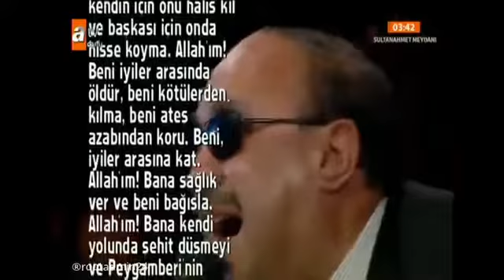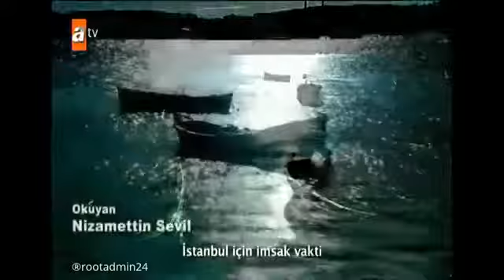Prof.Dr.Nihat Hatipoğlu ile Sahur Full İzle 18.07.2014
Prof.Dr.Nihat Hatipoğlu ile Sahur izle,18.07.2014,Nihat Hatipoğlu İle sahur Tek Part izle,// Nihat Hatipoğlu İle Sahur Tek part izle,Prof Dr.Nihat Nihat Hati